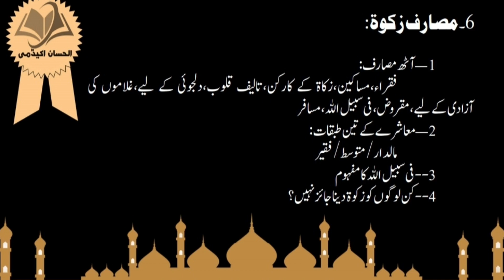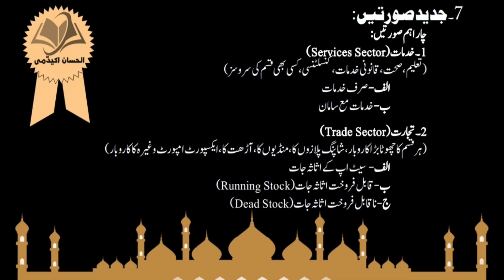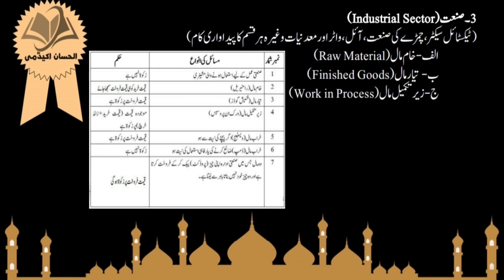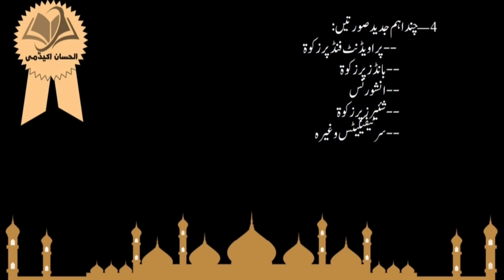واجبات مالیہ// زکوۃ//صدقہ فطر//عشر #2 ||Rules Zakaat/ Sadqa Fitr/Ushar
واجبات مالیہ (2)
واجبات مالیہ(زکوۃ،صدقہ فطر،عشر) کورس کی دوسری کلاس پیش خدمت ہے۔ اس کلاس میں زکوۃ سے مندرجہ ذیل مزید نکات کو بیان کیا گیا ہے:
•شرائط زکوۃ
•مصارف زکوۃ
•زکوۃ کی جدید صورتیں

خواستگارِ دعا: شادمحمد شاد